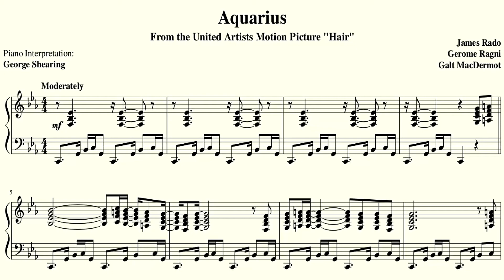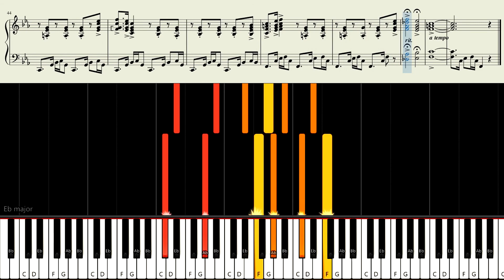Aquarius [James Rado, Gerome Ragni, Galt MacDermot] | Jazz Piano Tutorial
AQUARIUS
Composer: James Rado, Gerome Ragni, Galt MacDermot
Piano Interpretation: George Shearing